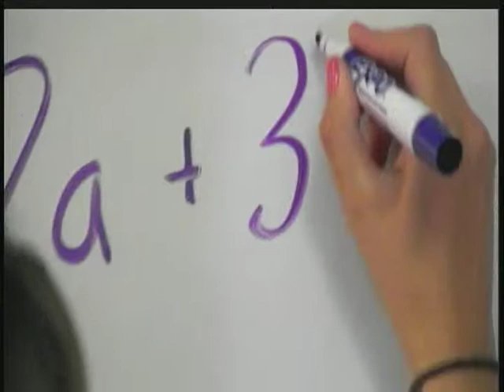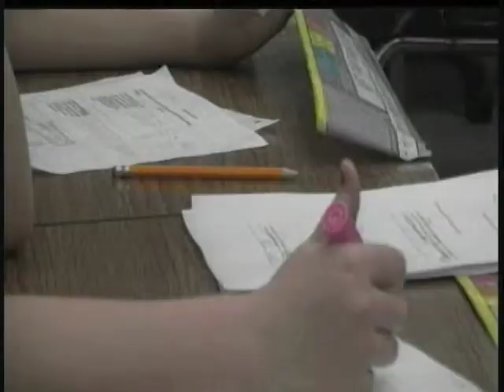UTPB STEM Charter Academy: Flipped Classroom Concept